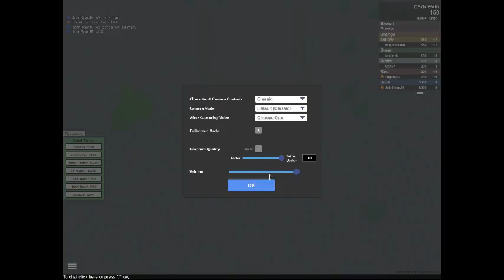Roblox Dominion Alpha part 2